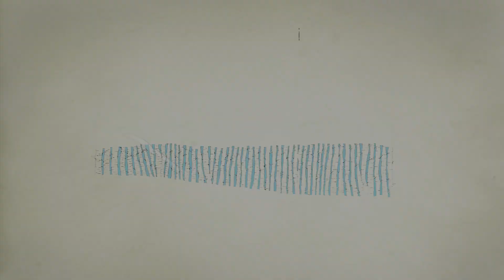[Urlaub] Geburtstag am Strand - Koh Samui - Bangkok - Heimreise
Auch der schönste Urlaub geht nach fast wundervollen 3 Wochen mal zuende